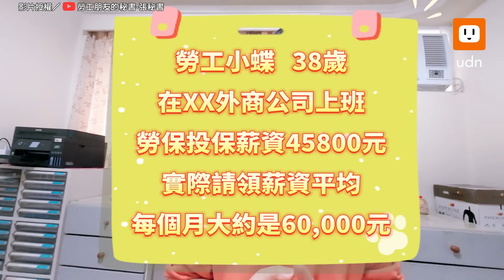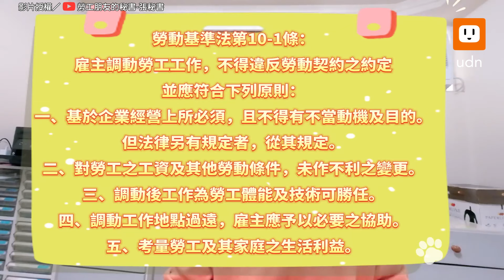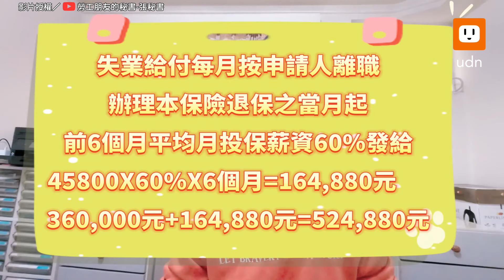自己辭職vs公司資遣差超多 放棄相關權益就少50萬元！｜工作｜薪資｜資遣｜辭職｜法律權益｜科普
又上了寶貴的一課！

【自己辭職vs公司資遣差超多 放棄相關權益就少50萬元！】
影片授權／@juiyachang